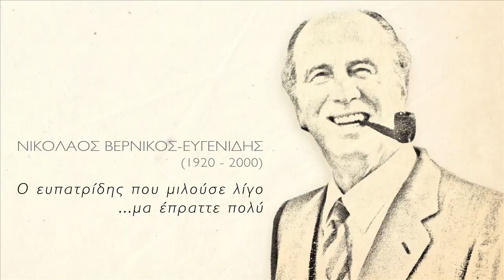Νικόλαος Βερνίκος Ευγενίδης 1920-2000 (Trailer)